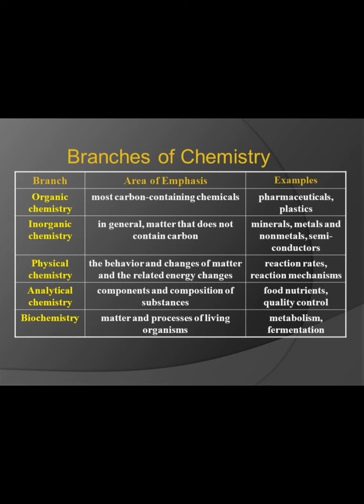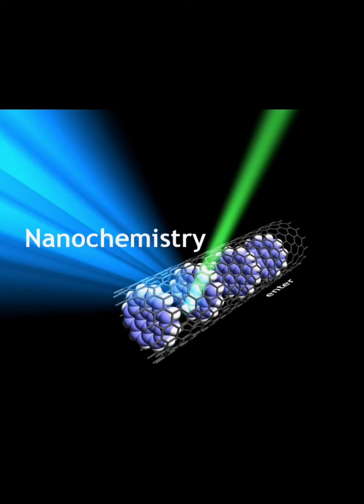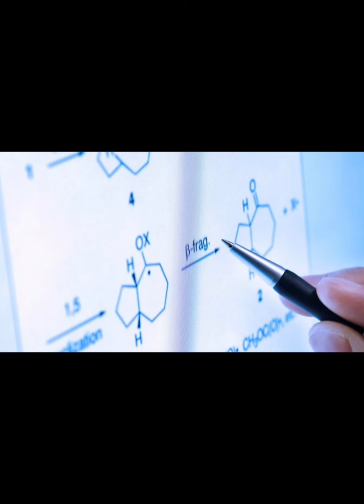Grade 10 Chemistry ( New Course ) Branches of Chemistry